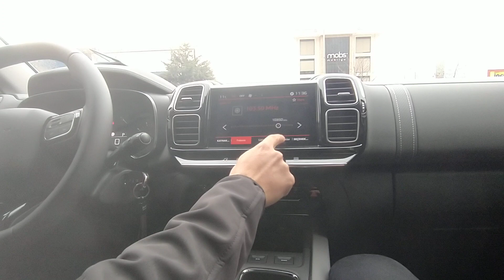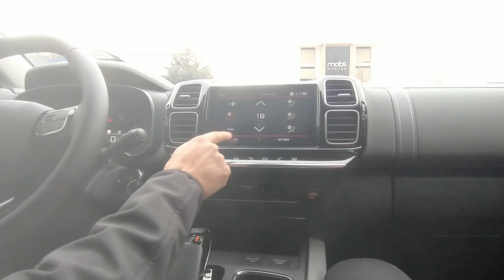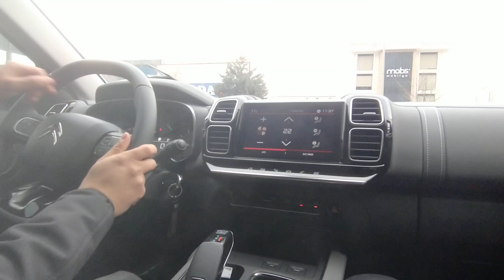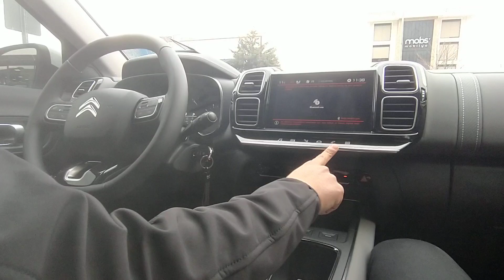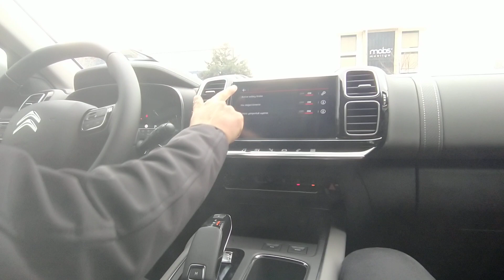Citroen C5 aircross 1.2 live eat8 tanıtımı